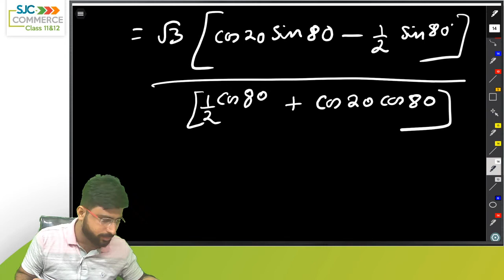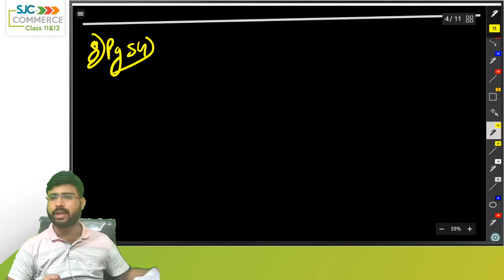Trigonometry Part 9 | Trigonometric Identities Part 3 | Mathematics Class XI | CA Ashish Kedia